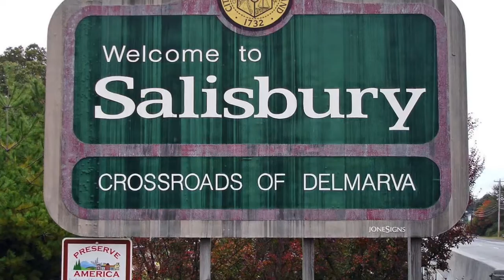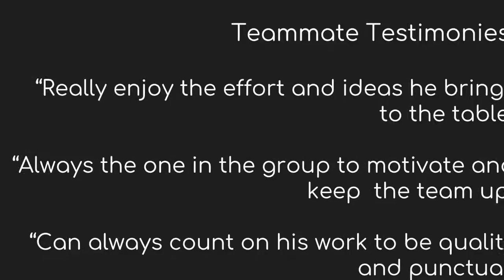Jacob Reinhart Digital Snapshot